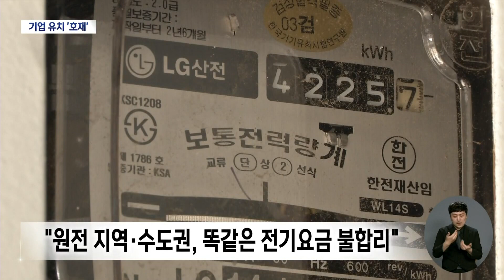지역별 전기요금 차등제..경북 기업유치 호재 | 대구MBC뉴스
내용: 지역별 전기요금 차등제..경북 기업유치 호재- 장성훈 기자 (포항M)